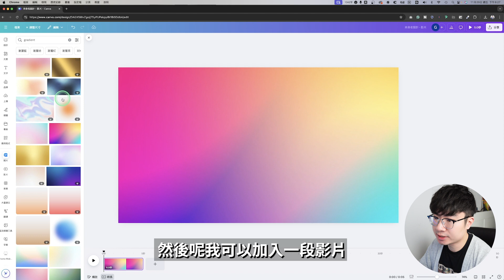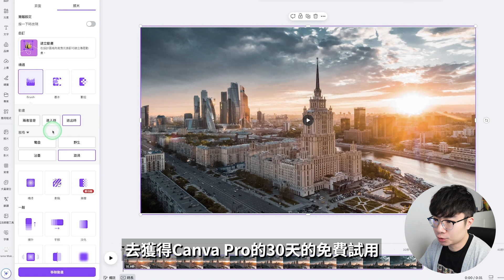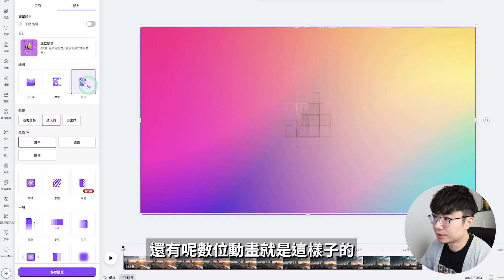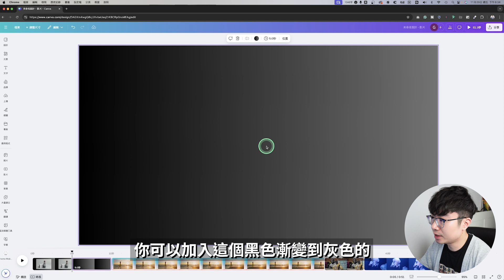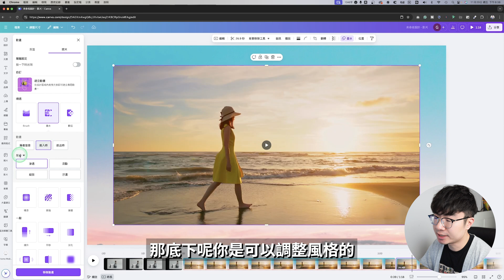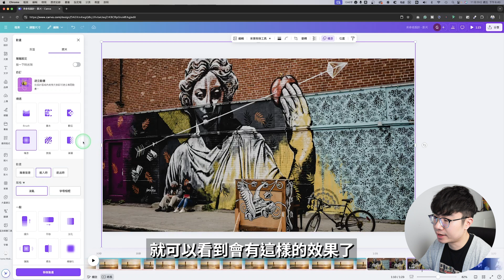【影片製作全面升級】Canva推出6種全新動畫效果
Canva剛剛推出了6種全新的動畫效果，讓你製作出來的影片，簡報展示更加有創意和趣味性。

時間軸：
0:00 開場
0:18 動畫效果介紹
3:00實際運用案例